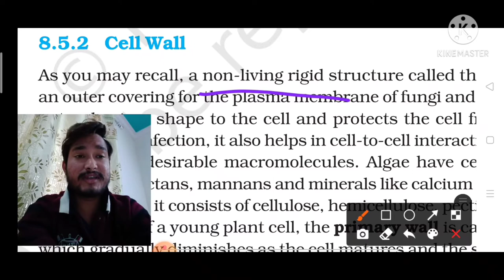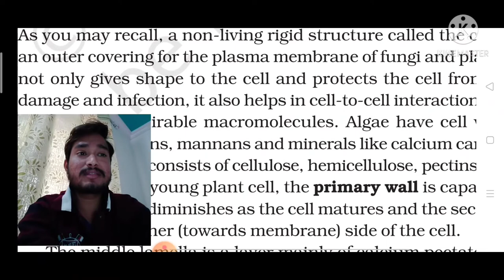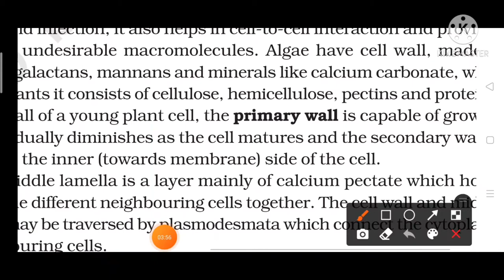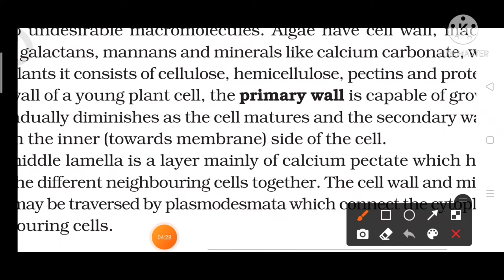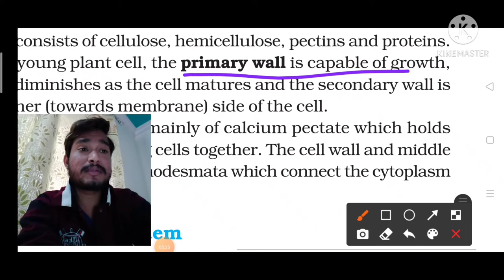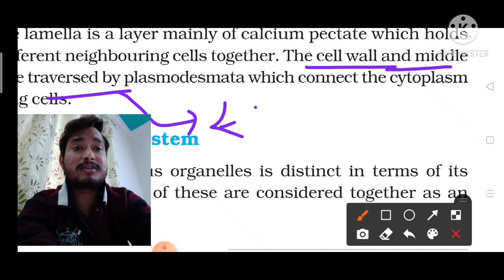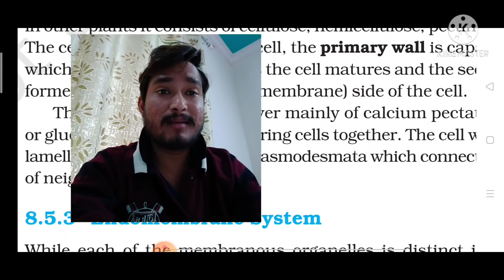# Cell Wall by Abhi,# NEET / AIIMS Cell Wall , # Cell the unit of life, # NCERT 11 Class by Abhi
In this particular video we talk about cell wall in details and intresting manners so i hope you really enjoy this video
So i video we discuss some point that is -
What is Cell wall.
Which type of cell wall found in Algae.
Which type of cell wall found in fungi.
Which type of  cell wall found in plants.
What is middle lamella.
What is Primary cell wall
What is Secondary cell wall.
What is Plasmodesmata.